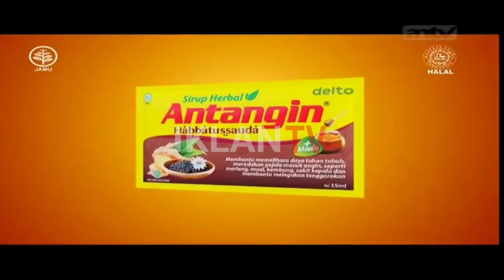Iklan Antangin Habbatussauda "Membantu Memelihara Daya Tahan Tubuh" 15sec (2021)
Iklan Ini Pernah Ditayangkan di TRANSTV, TRANS7, ANTV, SCTV, Indosiar